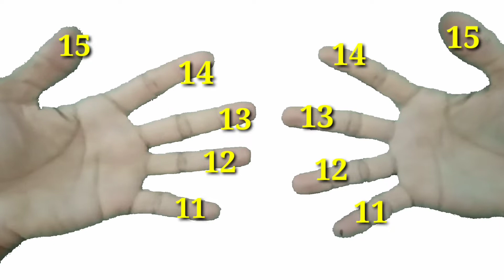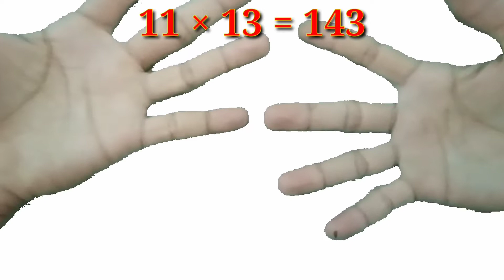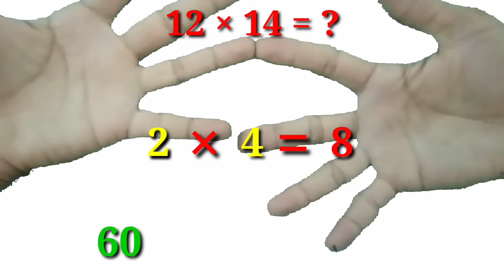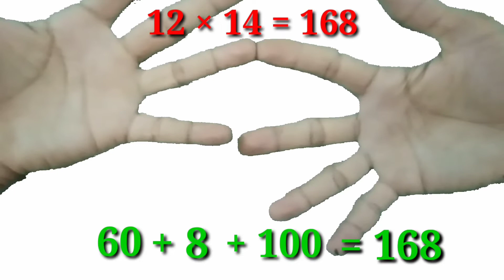How to multiply numbers from 11 to 15 by using our fingers, easy multiplication, tips and tricks.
a video on how to multiply numbers from 11 to 15 by using our fingers, easy multiplication, math tips and tricks, in just 5 seconds.

markmysam channel